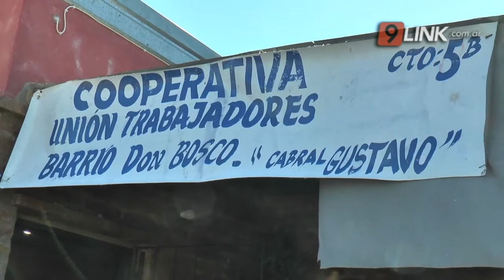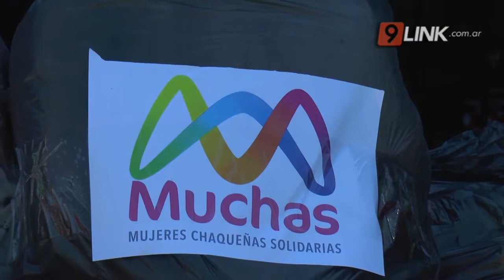N9 - RESISTENCIA: ASISTENCIA AL MERENDERO " UNIÓN DE TRABAJADORES"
LA FUNDACIÓN “MUCHAS” ENTREGÓ  DONACIONES EN EL BARRIO DON BOSCO NUEVO
LA FUNDACIÓN MUJERES CHAQUEÑAS SOLIDARIAS, ENCABEZADA POR ELIDA CUESTA, CONTINÚA RECORRIENDO LOS BARRIOS DE RESISTENCIA  ASISTIENDO A LOS COMEDORES Y MERENDEROS DE LA CAPITAL CHAQUEÑA. EN ESTA OPORTUNIDAD, VISITARON AL MERENDERO “UNIÓN DE TRABAJADORES” DEL BARRIO DON BOSCO NUEVO.
ELIDA CUESTA -  PRESIDENTA DE LA FUNDACIÓN MUCHAS // JORGE LESTANI - FUNDACIÓN PUENTE // GUSTAVO CABRAL - MERENDERO UNIÓN DE TRABAJADORES.